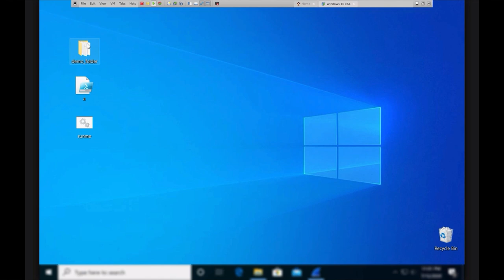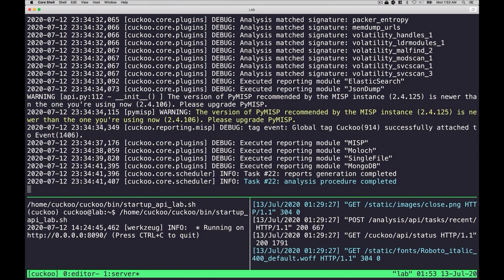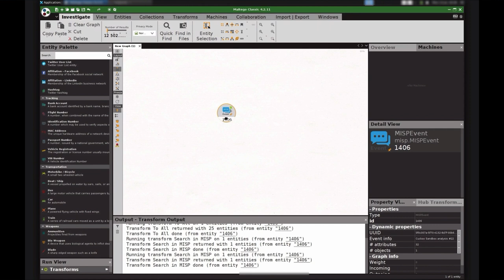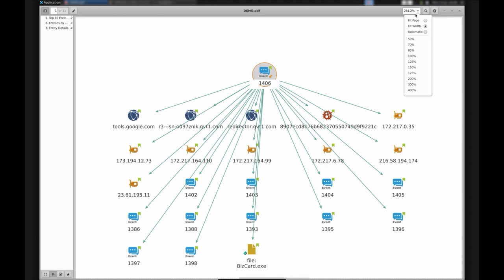Derek Manky and Aamir Lakhani, FortiGuard Labs | CUBE Conversation, August 2020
Derek Manky, Chief, Security Insights & Global Threat Alliances at FortiGuard Labs and Aamir Lakhani, Lead Researcher at FortiGuard Labs sit down with John Furrier for a Digital CUBE Conversation.

Ransomware attacks grow in sophistication, according to latest report from FortiGuard Labs

When it comes to ransomware attacks, newly released information from FortiGuard Labs shows that the malware’s quality is higher than ever before.

The latest semiannual “FortiGuard Labs Global Threat Landscape” report, released in August, showed that attacks on internet of things and operational-technology devices were “evolving to become more targeted and more sophisticated.”

This was not good news for firms like fitness tracking manufacturer Garmin Inc., which reportedly paid $10 million last month in a recently disclosed ransomware attack.

“We’ve seen things like Master Boot Record, or MBR, ransomware,” said Derek Manky (pictured, left), chief of security insights and global threat alliances at FortiGuard Labs. “This is persistent; it sits before your operating system when you boot up your computer, so it’s hard to get rid of it. It’s prolific, and we’re seeing not only ransomware attacks for data, we’re starting to see ransom for extortion, for targeted ransom cases that are going after critical business.”

Manky spoke with John Furrier, host of theCUBE, SiliconANGLE Media’s livestreaming studio. He was joined by Aamir Lakhani (pictured, right), lead researcher at FortiGuard Labs, and they discussed a shift in tactics among cybercriminals from ransom to extortion, how FortiGuard gains visibility into ransomware attacks, and the value of automation to combat network intrusion. (* Disclosure below.)

Negotiating tactics
It its latest report, FortiGuard noted that the most heavily targeted sectors for ransomware attackers were telecommunications, managed security service providers, government, education and technology. FortiGuard researchers found an increase in ransomware incidents where attackers stole a victim’s data and threatened wholesale release as a form of extortion.

This has evolved into negotiating tactics between victims and criminal actors, as even backup systems are under attack.

“Hackers are getting smart; they’re trying to go after the backups as well,” Lakhani said. “A lot of corporations these days are not only paying the ransom, they’re also actually negotiating with the criminals as well. You want $10 million? How about $4 million?”

Lakhani and Manky used a video to demonstrate the steps that often occur during a ransomware attack and how FortiGuard employed a combination of open-source, commercial and customized tools to visualize where the malware may reside inside a network and the key points of external communication.

“We want to see the relationship between this one ransomware and anything else there may be in a system,” Lakhani explained. “That helps identify perhaps where the ransomware is connecting to, where it’s going, and other processes it may be doing. We can block external websites if we can identify a command and control system.”

The constant flow of traffic and threats for any global network generate a significant amount of security log data. However, a worldwide shortage of trained network security professionals has led many customers of FortiGuard to embrace automated solutions, enabling “last-mile” optimization of cybersecurity protection.

“That’s where AI and machine learning come in to solve that last-mile problem,” Manky explained. “You have to be quicker than the attacker; it’s an arms race. You need intelligence products to protect against intelligent attacks.”

Watch the complete video interview below, and be sure to check out more of SiliconANGLE’s and theCUBE’s CUBE Conversations. (* Disclosure: Fortinet Inc. sponsored this segment of theCUBE. Neither Fortinet nor other sponsors have editorial control over content on theCUBE or SiliconANGLE.)